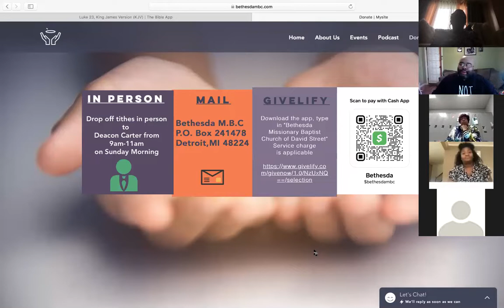Resurrection Sunday Service Bethesda MBC of David St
Join Us as Rev. William Bridges ask the question "Who will you choose" coming from Luke 23:18-21.